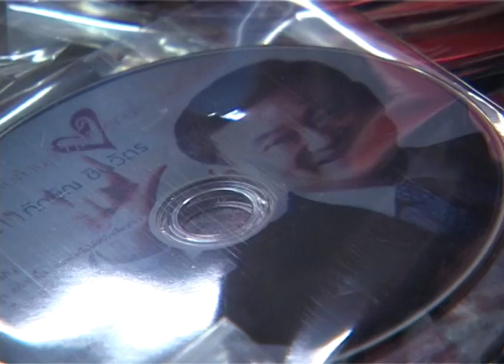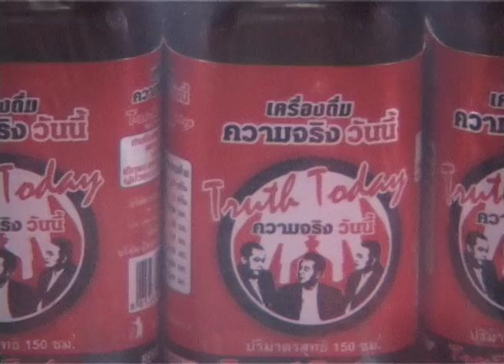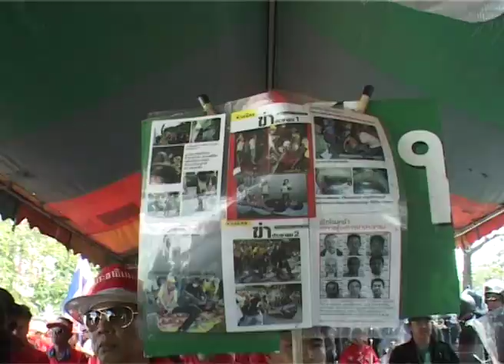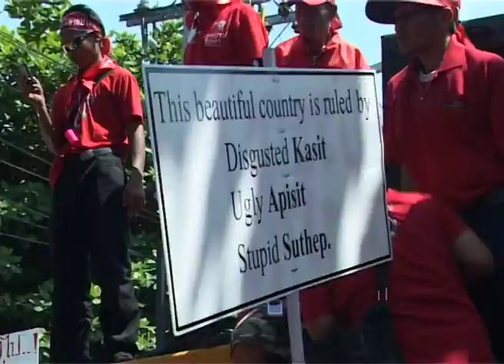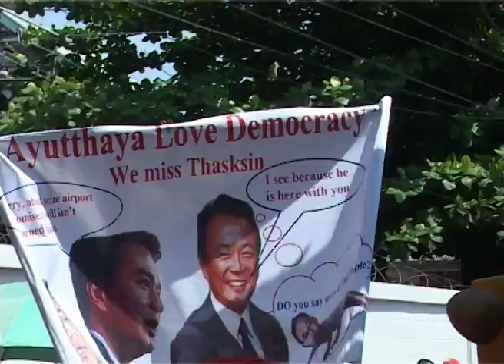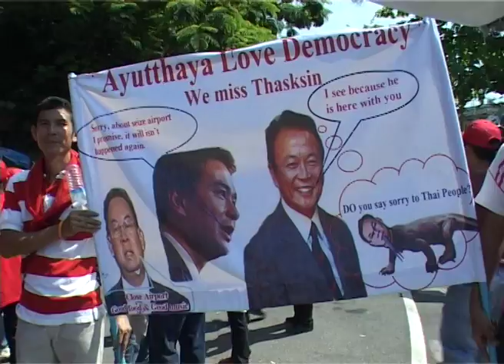Bangkok (Thailand) 24-02-2009 Red shirts at government house